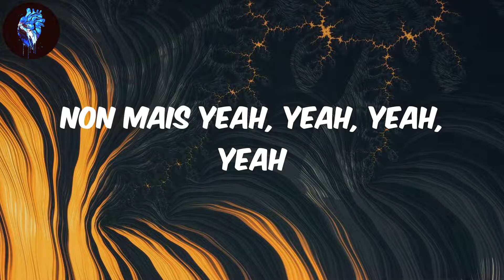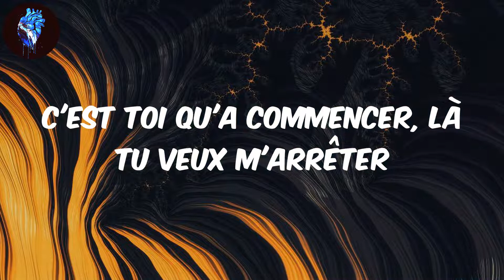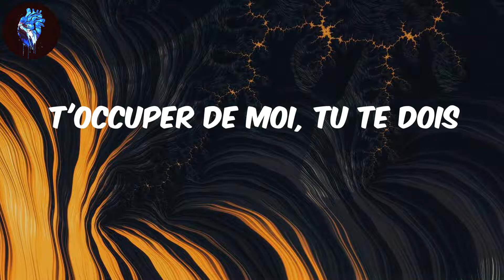Aya Nakamura - (Lyrics) Méchante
T'es trop à l'aise en vrai, j'te l'dis (yeah, yeah)
J'aime pas les problèmes
Tu cherches la merde, mais en vrai, tu fais quoi?
J'peux pas, j'peux pas laisser couler
J'me dois, j'me dois de répliquer
Moi, j't'ai pas connu comme ça
Bella théma-thématique
Si t'es pas romantique
Eh bah, moi, j'dois te barrer
J'comprends pas le délire, là (le délire, là)
J'aime pas trop les foutaises, moi (les foutaises, moi)
Ton humeur, elle est bizarre (elle est bizarre)
Et c'est là que c'est bre-som (bre-som)
Quand j'suis vexée, j'suis méchante, baby
Tu m'as touché, cherché, baby
Quand j'suis vexée, méchante, baby
Pardon bébé, c'est gratuit
C'est moi l'officielle, l'officielle
T'occuper de moi, tu te dois
J'suis l'officielle, l'officielle
Eh bah ouais, c'est moi l'officielle
T'es matrixé, j'comprends pas le délire
Tu m'as dit "C'est trop comme toi" (comme toi)
C'est toi qu'a commencer, là tu veux m'arrêter
Me voiler la face, c'est sérieux, j'peux pas
Discuter au calme, on dirait tu peux pas
Si on continue, là, j'vais devenir folle, folle
J'suis à bout, fallait pas
J'suis l'officielle, l'officielle
J'suis l'officielle, l'officielle
J'suis vexée, méchante, baby
Méchante, méchante, baby
Tu m'as cherché, cherché, baby
Quand j'suis méchante, méchante, baby
Quand j'suis méchante, méchante, baby yeah (l'officielle, oui)
L'offi-officielle, baby
Quand j'suis méchante, méchante, baby yeah
L'of-officielle, baby
L'offi-officielle, baby
Quand j'suis vexée, méchante